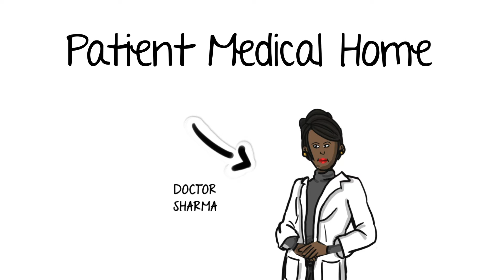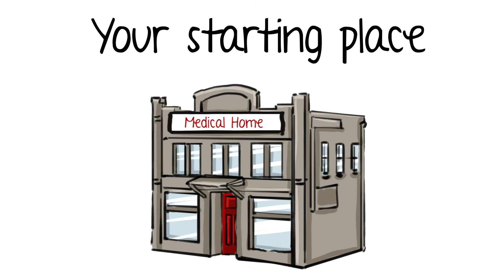Patient Medical Home - Vietnamese Version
Primary Care Networks (PCNs) bring family doctors and other health care professionals such as nurses, mental health therapists, dietitians, and more together to provide health care to you and your family.